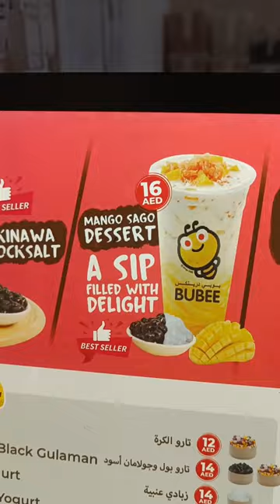I Tried Bubble Tea(BOBA) First time😍🥳😋